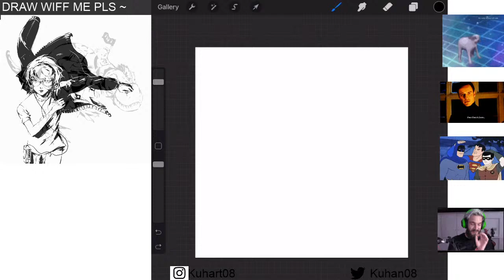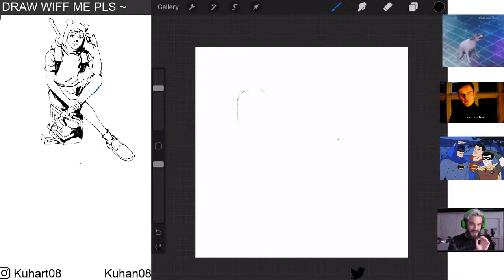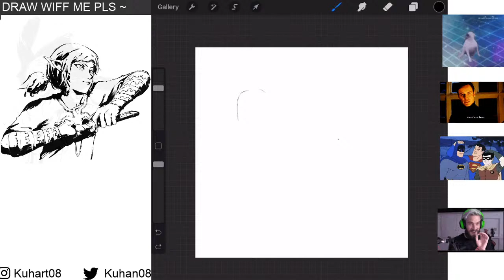First Youtube Draw Stream